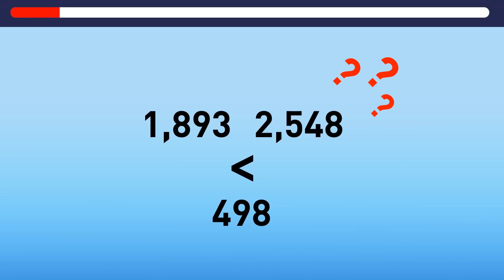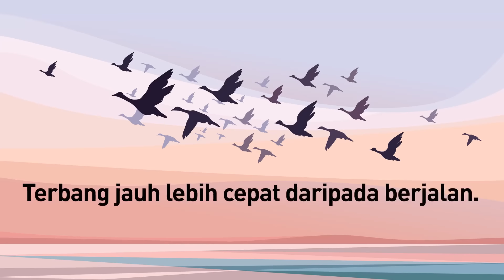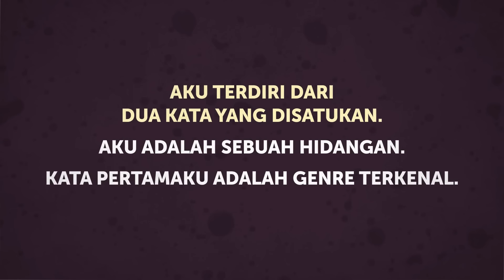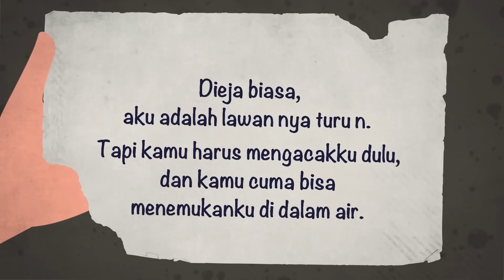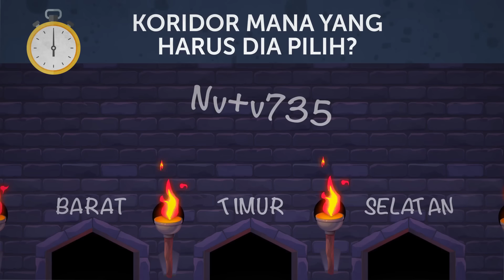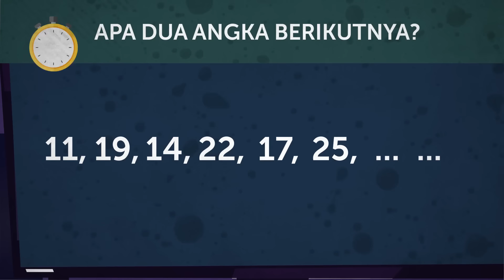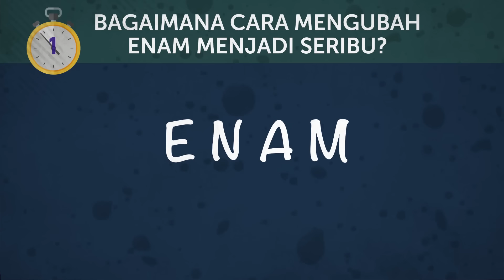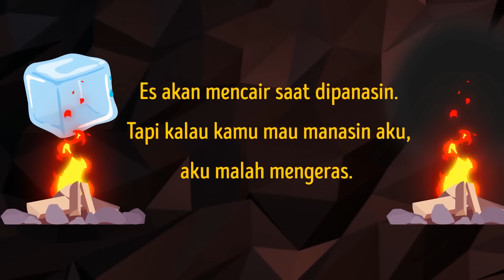Maraton Teka-teki Baru untuk Menantang Kecerdasan Anda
Bersiaplah untuk maraton teka-teki yang akan membuat Anda menggaruk-garuk kepala dan tertawa terbahak-bahak! Kami memiliki banyak teka-teki yang mengasah otak yang menunggu Anda untuk memecahkannya. Baik Anda seorang ahli teka-teki berpengalaman atau hanya mencari tantangan yang menyenangkan, selalu ada sesuatu di sini untuk semua orang. Jangan lupa untuk membagikan jawaban Anda dan lihat siapa yang menjadi pemenangnya. Mari kita mulai memecahkan teka-teki! 🧠🔍